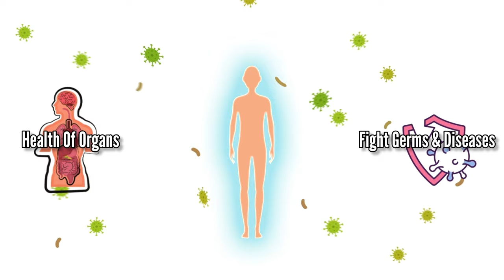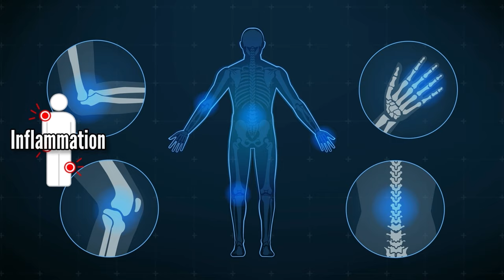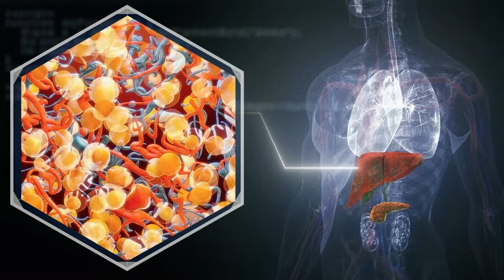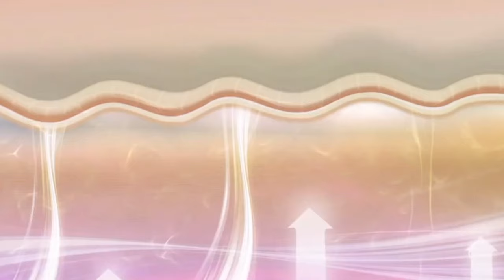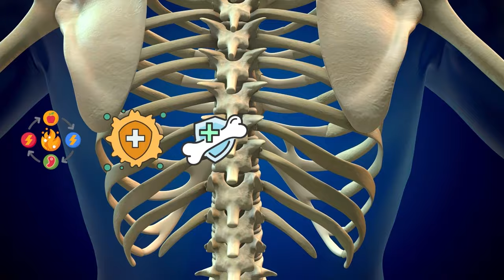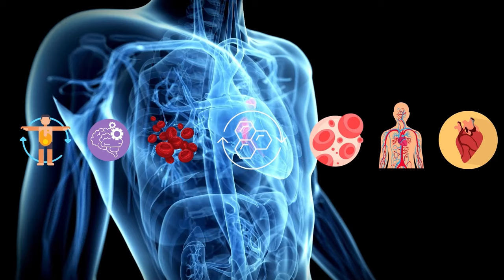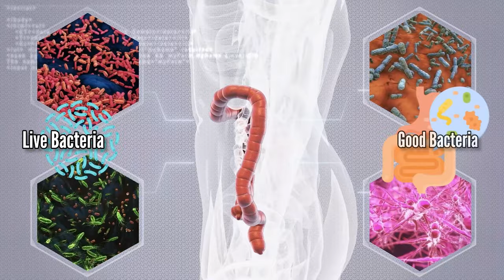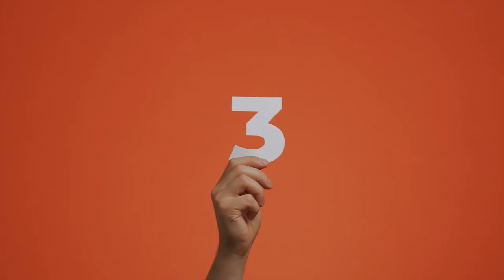6 VITAMINS For OVER 50's You Must Take Daily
Are you over 50 and looking to boost your overall health and well-being? Look no further! In this video, we'll reveal the 6 essential vitamins that you should incorporate into your daily routine for optimal health. From improving your immune system to supporting bone health, these vitamins have been proven to make a significant difference in the lives of millions. Don't miss out on this valuable information - start taking control of your health today!